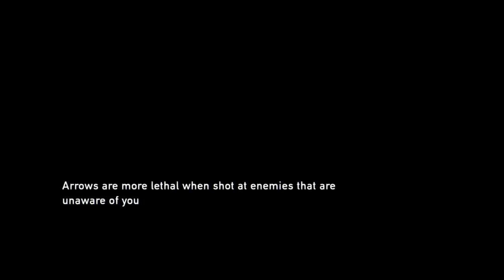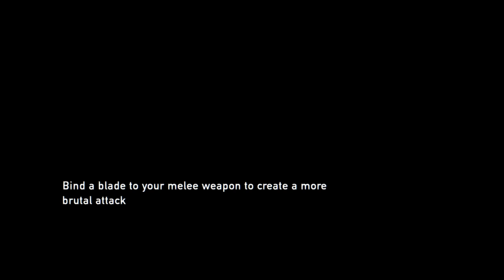Financial District when Ellie Gets the Rifle (read discription for info TLOU Survivor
I was going to edit the deaths out, but they show were some checkpoints are.

I got this far thanks to @SourceSpy91

except I couldn't get the kill from doing the window so i went staight up stairs. Hide behind the couch, sneak around it to get your first kill and checkpoint if you die afterwards.

The guy on the ledge wasn't there yet, so after waiting forever and nobody else coming up, I went down and learned to just go after the guy outside to the left of the bottom of the stairs. If you dont make it to him in time ... just wait...wait and wait, he will eventually start the walk cylce over again and give you his back again.

When you if you end up back by the rool up door (eventual exit) kill who you must but get out of that area they will keep coming in Numbers. Make it back to the bank window and just keep hopping over it and killing them.

0:00 This is the window you want to keep coming back to
0:57 Probably could have chocked out this guy immediately
1:36 You are trapped in ths area get out ASAP